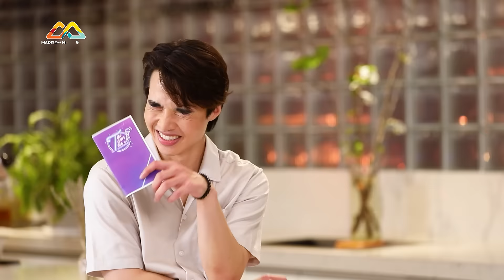[Tập 3 - FULL Tài Tám Tếu] Tun Phạm khẳng định ''CÓ MỘT NGƯỜI BẠN LỤY TÌNH RẤT MỆT''